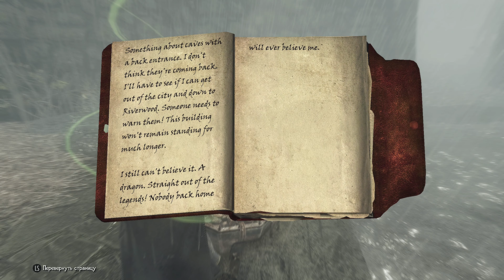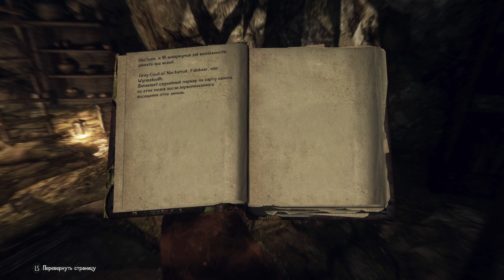SKYRIM: SE ➤ Прохождение за Мага (1600+ Модов) ─ Часть 19: Манускрипт Малруса ➤ Скайрим с Модами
Играем в Скайрим со сборкой более 1600 модов! Прохождение записано на ПК (PC) в 4К 60FPS!